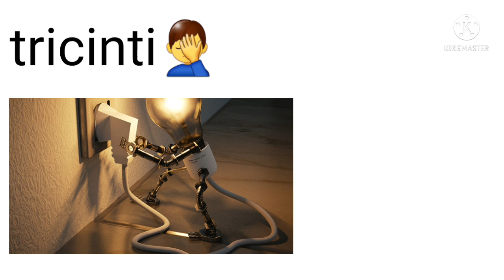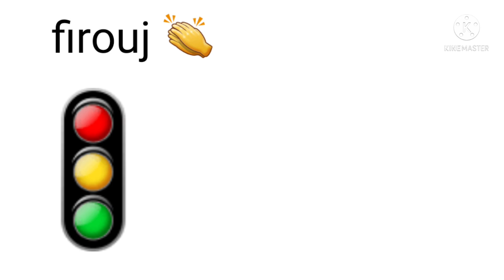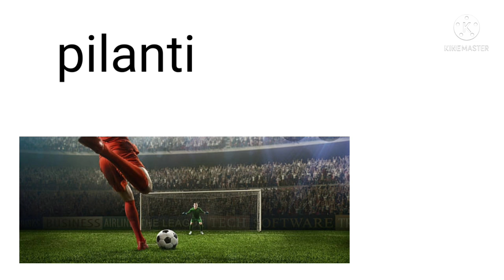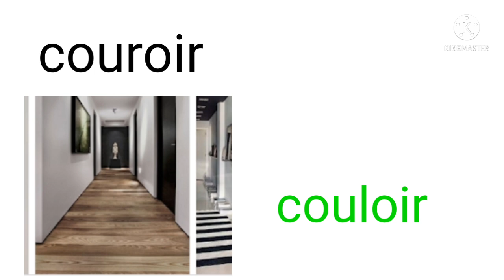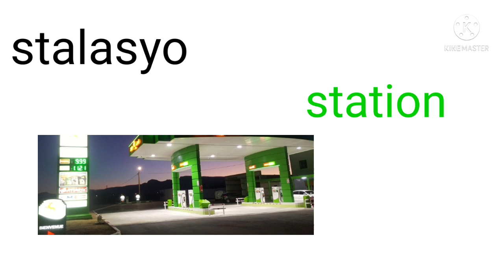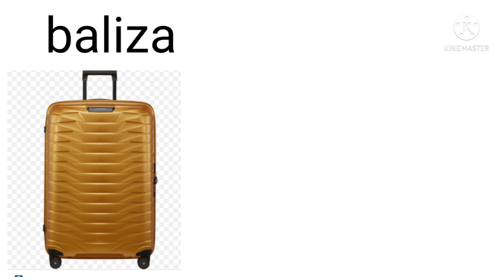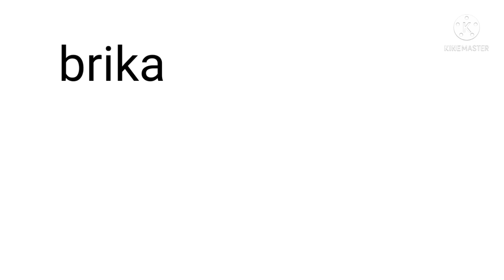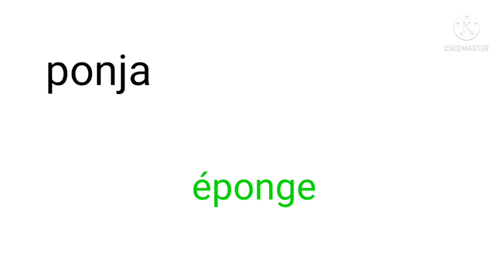apprendre le français#جمل نقولها بالدارجة لكن لا نعرف أن أصلها فرنسي#آج تصحح أخطاء كارثية#